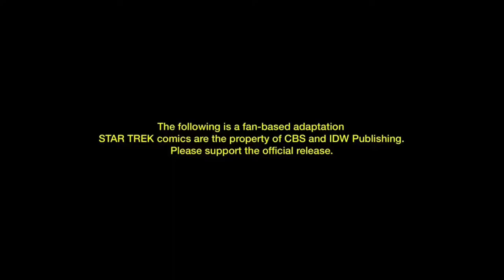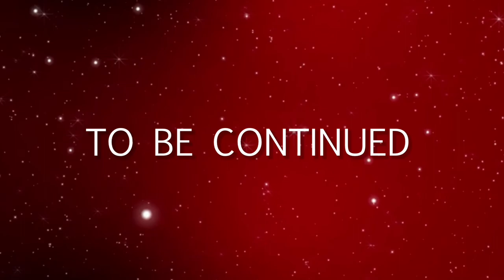Star Trek: Khan - Ruling in Hell #4 / AUDIO COMIC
This comic book dub is a fan film. The story, art and characters therein are the property of IDW and CBS/Parsmount. We make no claim of ownership to the source material. This video was produced for noncommercial use, to be enjoyed by ourselves, fellow fans and the original creators as a tribute to Star Trek.

Music Credits -